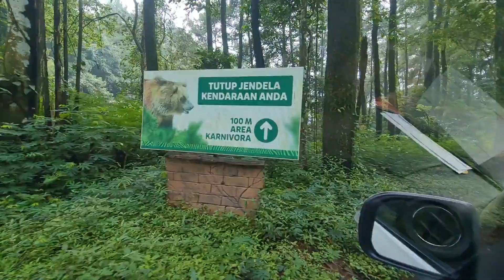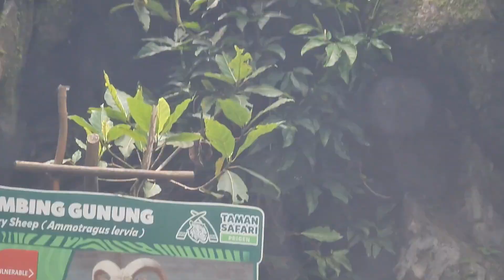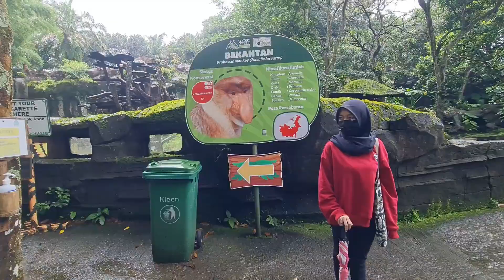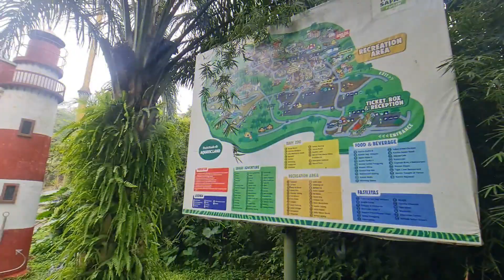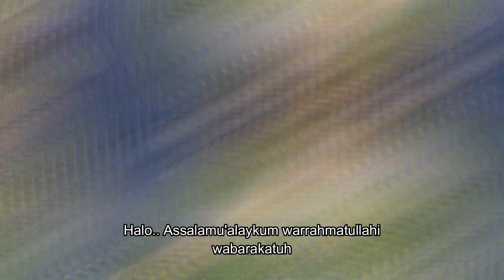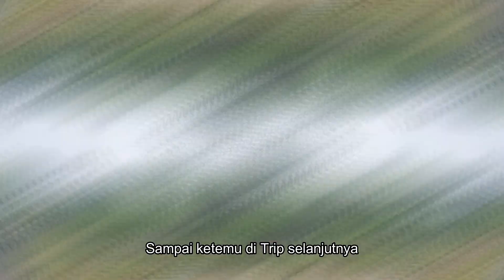TRIP CHALLENGE SEASON II K AND P CLINIC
Selamat kepada para pemenang challenge season 2 di K and P Clinic yaitu
1. drh. Vida
2. Fadli
semoga dengan adanya challenge ini menambah motivasi untuk pemenang dan Tim K and P lainnya. terus semangat & berkarir di K and P Clinic.